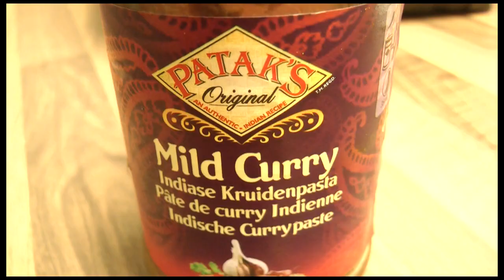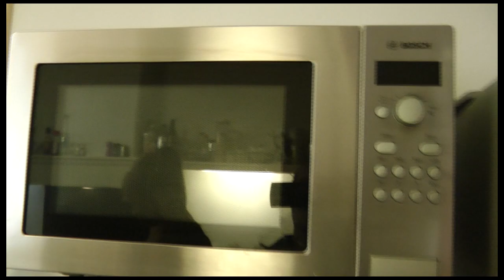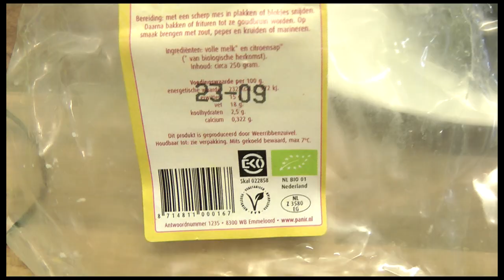Indiaas vegetarisch met smaak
Veggievlog probeert een vegetarisch gerecht te maken met smaak. Het is een eigen creatie van bloemkool en indiase kaas (aloo panir).